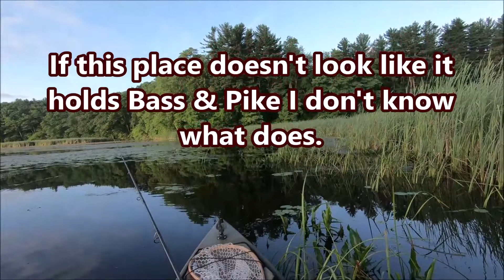July 18th Doubleheader on the Salmon River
On the first on my 6 days of fishing over in NY I spent the day on the Salmon River fishing from my Kayak. Water conditions were high and muddy every place I went due to the large amount of rain they had received in the days prior to my arrival but I made the most of it. The morning was slow but I was on new water and this is a beautiful area so it was all a great adventure. In the evening I caught the biggest largemouth bass I have caught so far this year. It was a blast. The following day I will be meeting up with Fitzy from FitzYakin and I can promise you that is going to be fun.